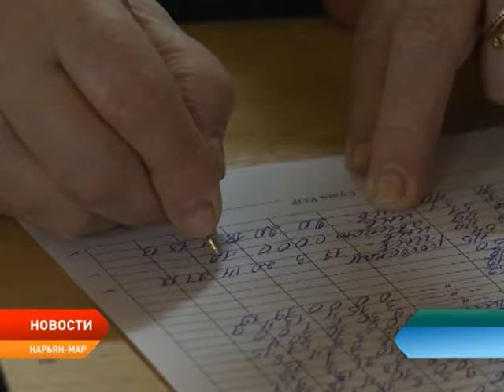В Нарьян-Маре состоялось открытие спартакиады среди ветеранов и пенсионеров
Спартакиада среди ветеранов и пенсионеров Ненецкого округа стартовала сегодня в Нарьян-Маре. В детско-юношеском центре «Лидер» состоялось торжественное открытие, после которого участники приступили к первым испытаниям – стрельбе из пневматической винтовки и метанию дротиков. Также спортсменов ожидают соревнования по плаванию во Дворце спорта «Норд», шахматные и шашечные турниры, настольный теннис.